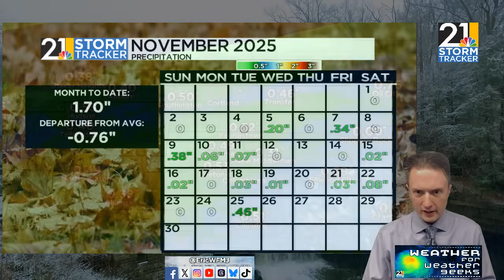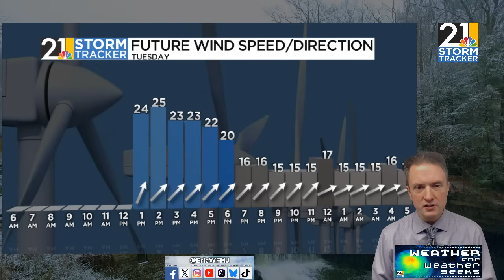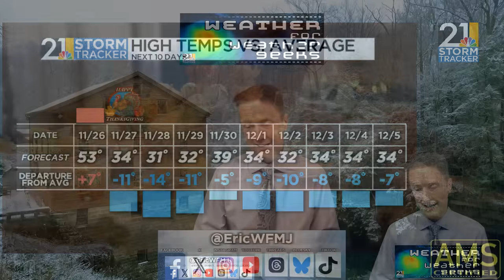Fowl Turkey Day Weather; Lake-Effect Snow | Weather For Weather Geeks 11/25/25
00:00 Intro
00:25 Remembering 1950 Storm
01:24 Rain Today, Snow Soon
02:10 Holiday Trevel, Lake-Effect Update
07:00 Cold Locks In

BlueSky/Threads: @ericwfmj